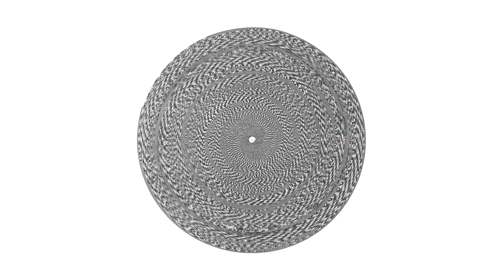optigroove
A silly experiment to see what audio would sound like if it was printed onto an A4 sheet of paper, and scanned back in again. Answer: Not Great.